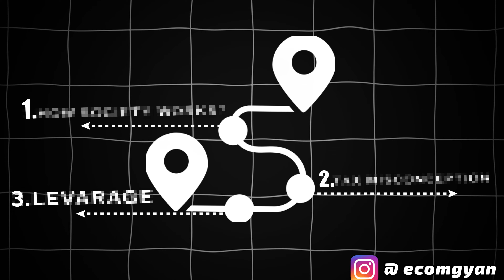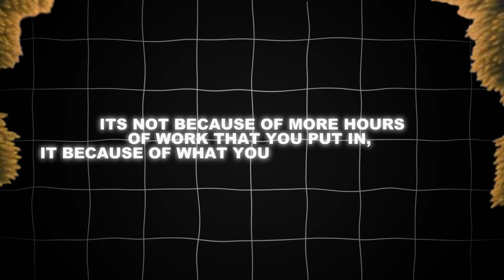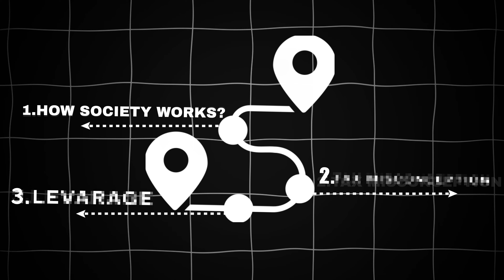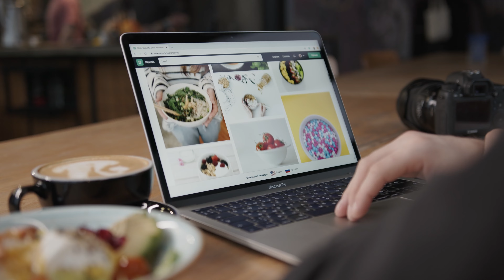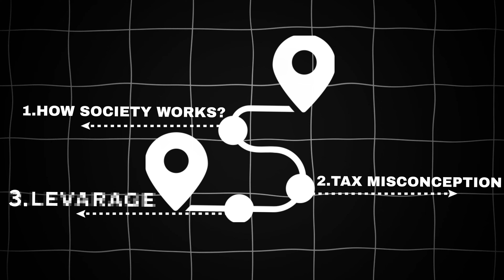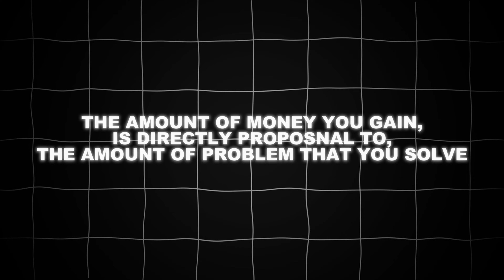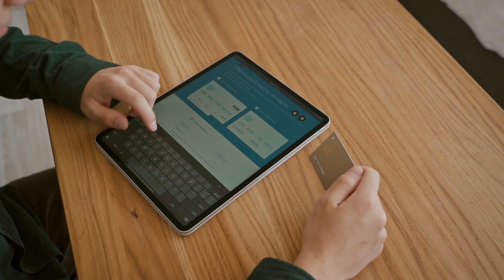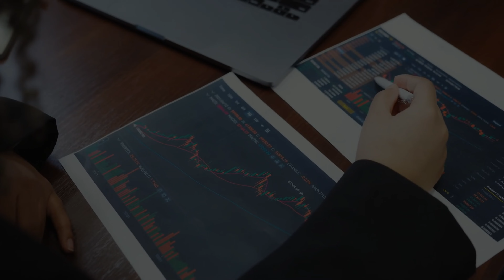If I Wanted to Start from Zero & Become a Millionaire In 2024, This is What I'd Do [FULL BLUEPRINT]